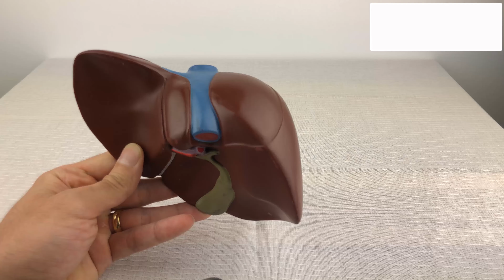A face visceral do Fígado [4K] - Anatomia Humana - Anatomia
Roteiro:
Fossa da vesícula biliar
Porta do fígado
   Veia porta do fígado
   Artéria hepática própria
   Ductos hepáticos
Recesso sub-frênico
Recesso hepatorrenal
Fissura umbilical ou Fissura sagital esquerda
   fissura do ligamento redondo
   fissura do ligamento venoso
Fissura sagital direita